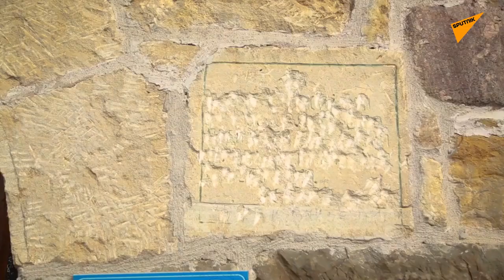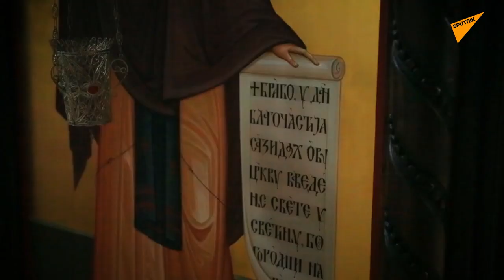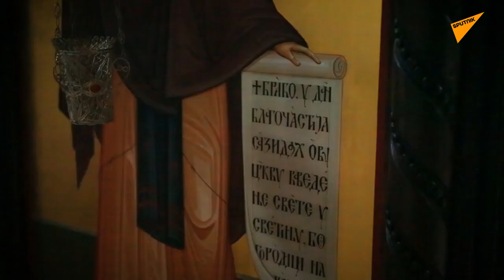Мати Атанасија опомиње Србе: Борите се за Косово, остало ће доћи као поклон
Извор: Sputnjik Srbija